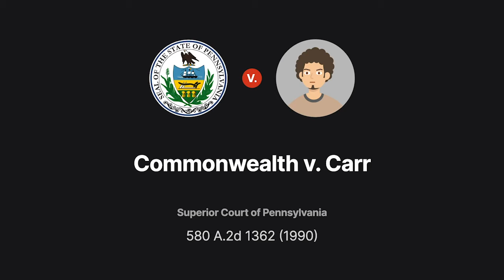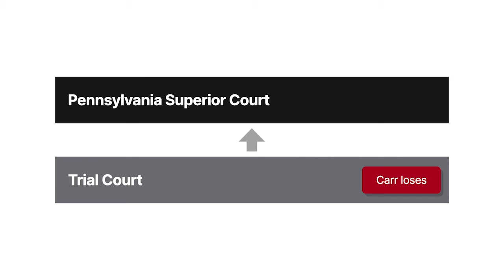Commonwealth v. Carr Case Brief Summary | Law Case Explained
Commonwealth v. Carr | 580 A.2d 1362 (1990)

In Commonwealth versus Carr, a defendant on trial for homicide tried to raise the defense of homosexual panic to reduce a charge of murder to manslaughter.

Claudia Brenner and Rebecca Wight were out hiking the Appalachian Trail in central Pennsylvania. Thinking they were alone in the woods, they were making love at their campsite when someone started shooting at them. Brenner was shot in the arm, face, neck, and head. Wight got up to run behind a tree but was shot in the head and back. Brenner, who was still ambulatory, tried to lift Wight to her feet, but Wight was unresponsive. Brenner went to seek help. By the time she returned, Wight had died.

Suspicion settled on Stephen Roy Carr, who’d been living in the woods for some months. Carr was arrested on a fugitive warrant in Florida. He was tried for first-degree murder in Pennsylvania court.

Carr asked the court to reduce the charge to voluntary manslaughter on the grounds that he’d shot Brenner and Wight in the heat of passion. He wanted to submit evidence of his history of rejection by women, including his own mother, and his retreat to the mountains to avoid further rejection. This psychosexual history, he claimed, would prove that the women’s nudity and homosexual activity provoked him into a violent passion. The court found this evidence irrelevant and refused to allow it. The trial judge found Carr guilty of first-degree murder. He was sentenced to life imprisonment.

Carr appealed to the Pennsylvania Superior Court. He argued that the court should’ve admitted the evidence, which would’ve justified reducing the charge from murder to voluntary manslaughter.

Want more details on this case? Get the rule of law, issues, holding and reasonings, and more case facts

Have Questions about this Case? Submit your questions and get answers from a real attorney